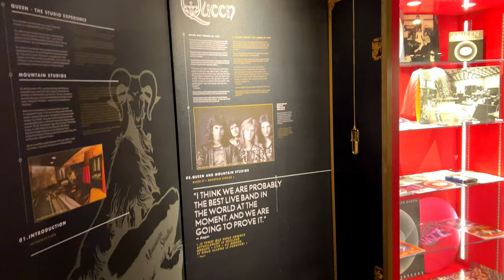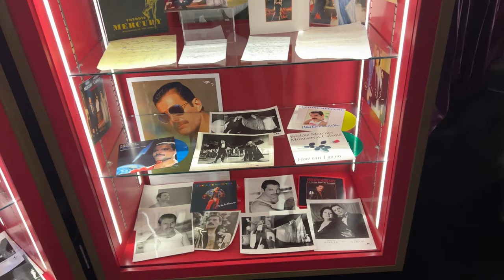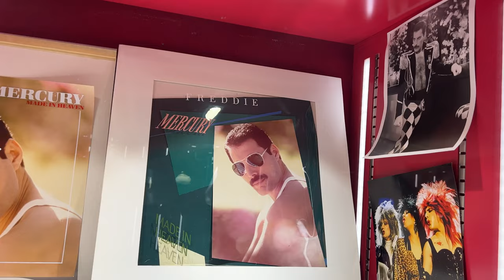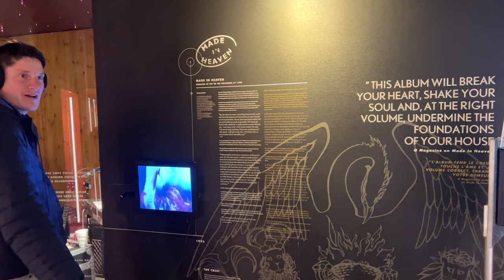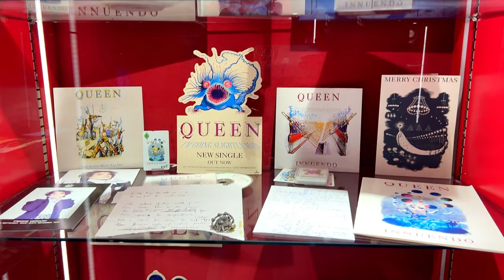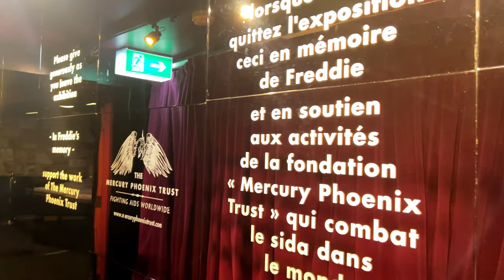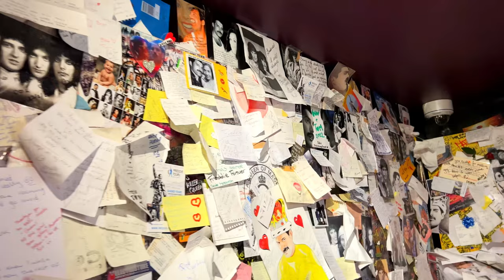QUEEN - The Studio Experience In Montreux Switzerland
The Studio Experience is a Museum in Montreux, Switzerland, dedicated in the Casino Barriere!

QUEEN made recordings in the studio from 1978 to 1995. The museum was opened December 2013 by Band member Brian May.

The Museum shows the history of the group queen and their relationship with Montreux.

📌NO COPYRIGHTS INFRINGEMENT INDENTED. THIS IS FOR BACKGROUND MUSIC AND INSPIRATIONAL PURPOSES ONLY!